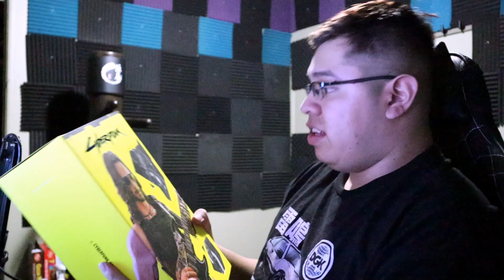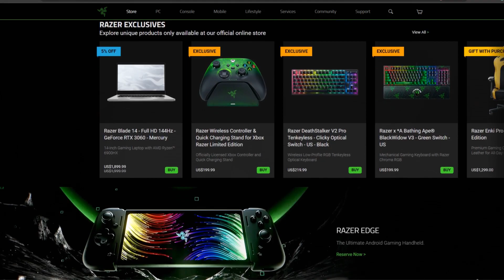WANNA SEE SOMETHING COOL?!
Sick ass unboxing video.